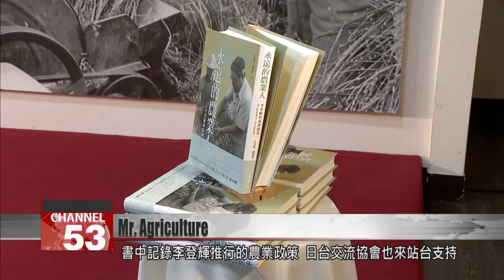Publisher launches book on former President Lee Teng-hui’s agricultural contributions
Saturday marks the second anniversary of the death of former President Lee Teng-hui. Though known internationally as "Mr. Democracy," Lee’s initial career was actually in agriculture. A local publisher launched a book Friday on Lee’s contributions to Taiwan’s agricultural policies. The event was attended by the current minister of agriculture and representatives from the Japan-Taiwan Exchange Association, among others.

Saturday will mark two-year anniversary of the death of former President Lee Teng-hui. To celebrate the occasion, a local publisher on Friday launched a new book titled: “Mr. Agriculture Lee Teng-hui.” It covers the late president’s contributions to farming in Taiwan. The book contains many old photographs showing Lee operating farm equipment, inspecting crops and interacting with local farmers. Lee’s daughter, Annie Lee, who now heads a foundation in his name, attended the event and shared some stories about her father.

Annie Lee
Lee Teng-hui Foundation head
Many people know my father as a politician. But back then, that was not who my father was. The memories I treasure the most is when I was young and my father was a scholar.

Before becoming a pioneering figure in Taiwan’s democratic evolution, Lee Teng-hui was an agroeconomics scholar. He started his career in agriculture while studying in Japan. Later, he attended National Taiwan University, where he studied agricultural science. Even when he entered politics, he always stressed that agriculture is the foundation upon which nations are built.

Chen Chi-chung
Council of Agriculture
If you go to the minister’s office at the Council of Agriculture, you’ll see calligraphy with four characters that says “agriculture is the foundation of our country.” This calligraphy was personally inked by Lee Teng-hui.

The book has a foreword by President Tsai Ing-wen, and is a complete record of Lee’s agricultural policies. The event was also attended by a representative from the Japan-Taiwan Exchange Association, who said that Lee and former Japanese Prime Minister Abe Shinzo had worked together to improve ties between their two countries.

Murashima Ikuyo
Japan-Taiwan Exchange Association
We recently lost former Prime Minister Abe Shinzo, who saw Lee Teng-hui as a mentor. But we can’t stop now. President Lee Teng-hui and Prime Minister Abe Shinzo are above us, watching our work to strengthen ties between Taiwan and Japan. Let’s keep working toward that goal.

Annie Lee
It was a loss for everyone, which will leave its mark on all. These few days some delegations of Japanese representatives have come to Taiwan, and we’re going to have some events to go up to Wuzhi Mountain Military Cementery.

The Japanese representative said Abe respected Lee as a teacher, and had on many occasions expressed a wish that he would like to visit Lee’s grave in Taiwan. Although such a visit did not happen due to Abe’s untimely death, the fruits of the friendship between the two former leaders will live on.